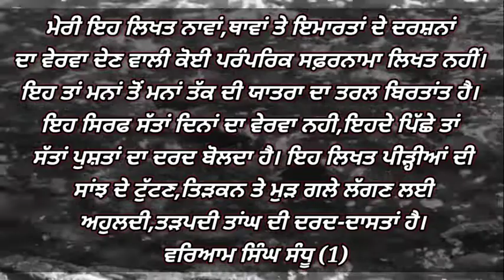Waryam Singh Sandhu | Intro--Vagdi Ae Raavi |Pakistani Safarnama।Pakistan Journey |A.P.C. April,2021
'ਵਗਦੀ ਏ ਰਾਵੀ' ਪੰਜਾਬੀ ਦੇ ਪ੍ਰਸਿੱਧ ਕਹਾਣੀਕਾਰ 'ਵਰਿਆਮ ਸਿੰਘ ਸੰਧੂ' ਦੀ ਸ਼ਾਹਕਾਰ ਰਚਨਾ ਹੈ। ਵਰਿਆਮ ਸਿੰਘ ਸੰਧੂ ਨੇ ਆਪਣੀ ਇਸ ਪੁਸਤਕ ਵਿੱਚ ਵੰਡ ਤੋਂ ਬਾਅਦ ਪਹਿਲੀ ਵਾਰ ਪਾਕਿਸਤਾਨ ਜਾਣ ਦੇ ਆਪਣੇ ਅਨੁਭਵ ਨੂੰ ਪਾਠਕਾਂ ਦੇ ਸਾਹਮਣੇ ਪੇਸ਼ ਕੀਤਾ ਹੈ। ਵਰਿਆਮ ਸਿੰਘ ਨੂੰ ਇਹ ਮੌਕਾ 2001ਵਿੱਚ ਲਾਹੌਰ ਵਿਖੇ ਹੋਣ ਵਾਲੀ 'ਆਲਮੀ ਪੰਜਾਬੀ ਕਾਨਫਰੰਸ' ਵਿੱਚ ਸ਼ਾਮਲ ਹੋਣ ਸਮੇਂ ਮਿਲਿਆ। ਟੀਮ @p2c_empire  ਬਹੁਤ ਛੇਤੀ ਤੁਹਾਡੇ ਸਾਹਮਣੇ ਇਸ ਯਾਤਰਾ ਦੇ ਅਗਲੇਰੇ ਪੜਾਅ ਲੈ ਕੇ ਆ ਰਹੀ ਹੈ, ਜਿਸ ਨੂੰ ਅਵਾਜ਼ ਦਿੱਤੀ ਹੈ ਨਵਨੀਤ_ਮਾਨਸ਼ਾਹੀਆ ਨੇ, ਉਮੀਦ ਹੈ ਇਸ ਵਾਰ ਵੀ ਤੁਸੀਂ ਭਰਵਾਂ ਹੁੰਗਾਰਾ ਦਿਉਂਗੇ।

ਸਫ਼ਰਨਾਮਾ- ਵਗਦੀ ਏ ਰਾਵੀ
ਲਿਖਤ- ਵਰਿਆਮ ਸਿੰਘ ਸੰਧੂ
ਅਵਾਜ਼- ਨਵਨੀਤ ਮਾਨਸ਼ਾਹੀਆ